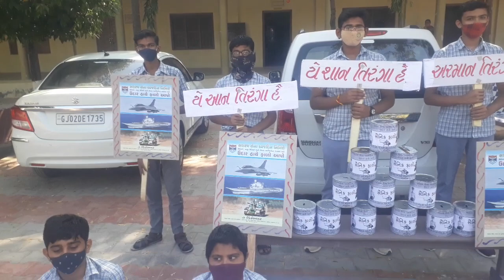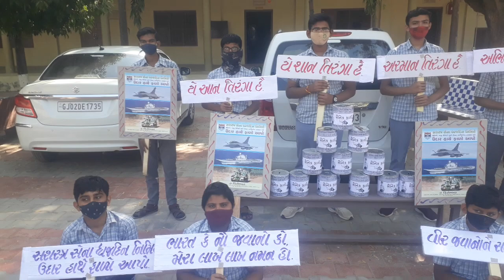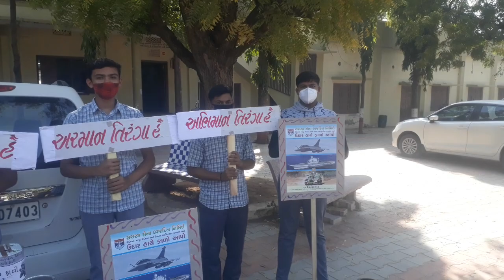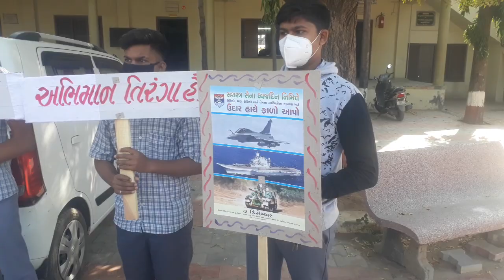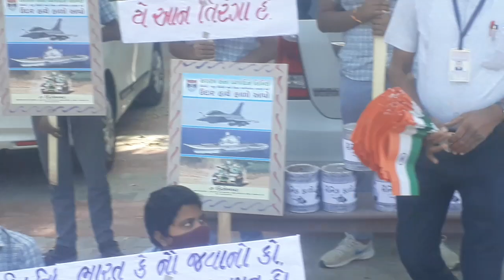8 February 2022